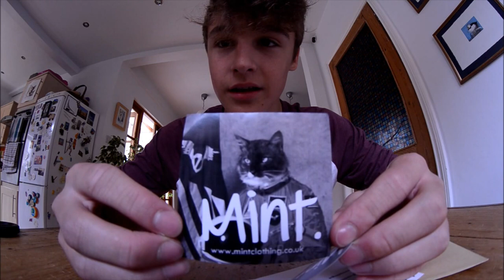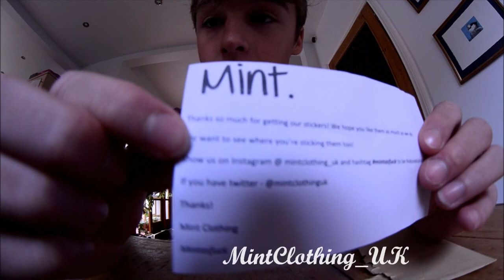Mint Clothing-Quick Unboxing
Mint are a new clothing company based in Manchester UK, but they do ship internationally!!!
Follow mint on Instagram: MintClothing_UK

Follow me on google+: Quinn Watterson